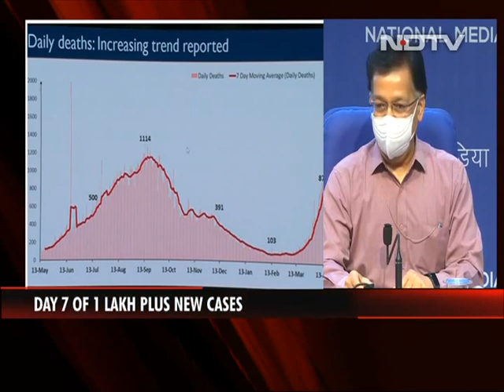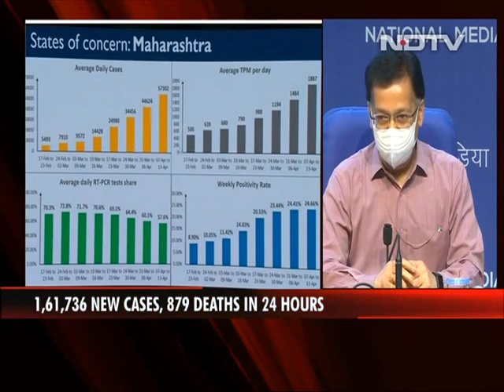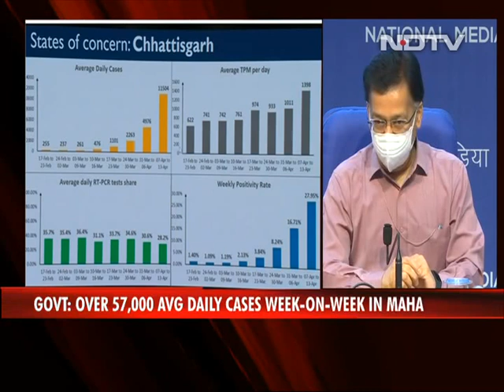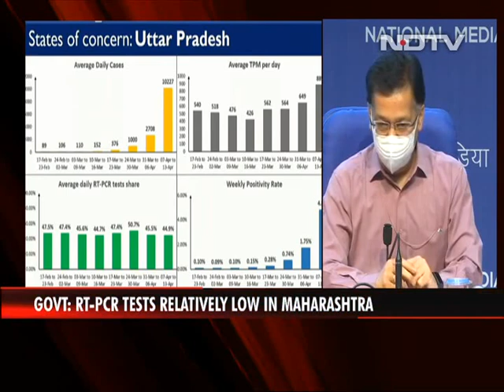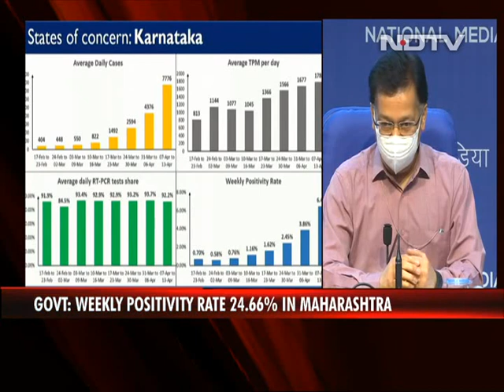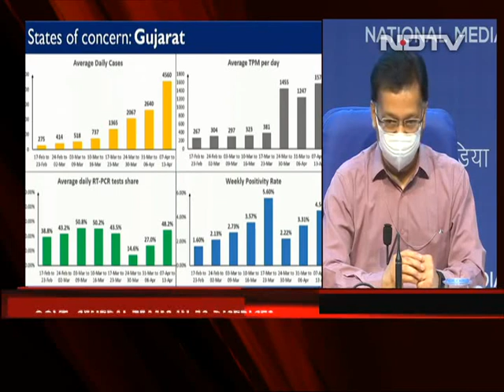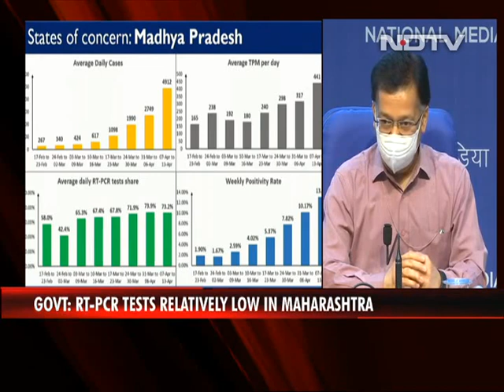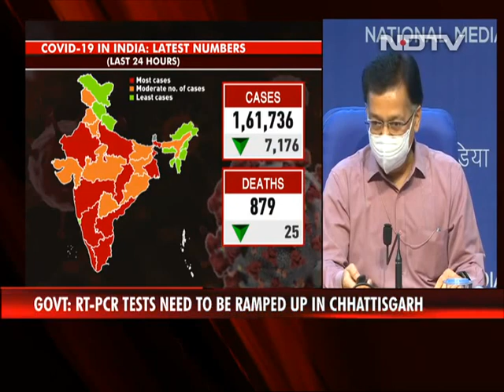"Previous Covid Surge Has Been Surpassed," Says Health Ministry